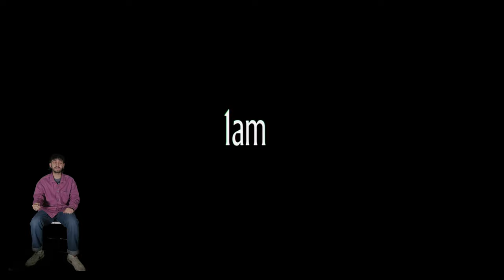L'Eredità di George A. Romero e l'Horror in Resident Evil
allora praticamentw